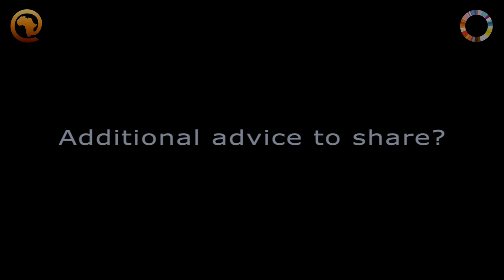Never give up, there's always a way - Nerve Mobile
Silas Okwoche of Nerve Mobile talks about what he has learned through the process of launching a startup.